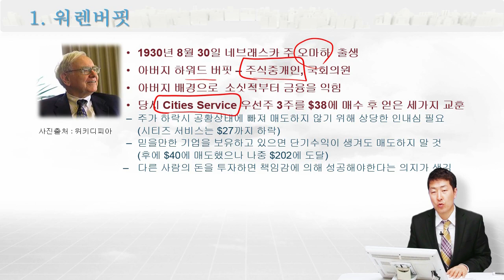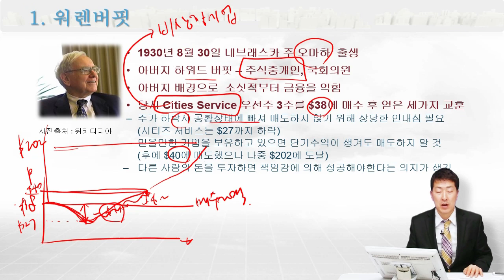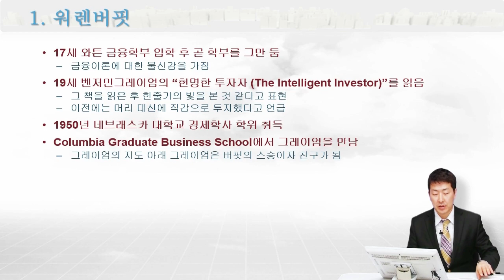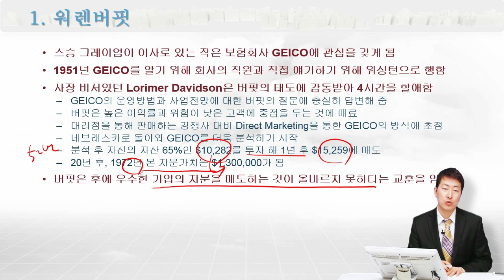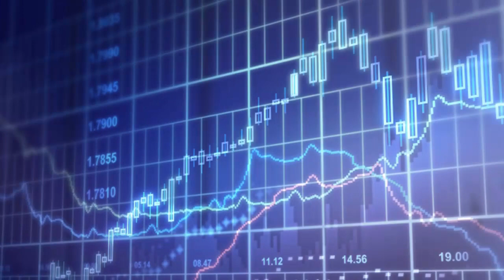[투자의 귀재] (5) 워렌버핏(Warren Buffett), 세계 최고의 주식투자자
동영상 강의 : 이패스코리아

이 콘텐츠는 이러닝코리아에서 제작되었습니다.